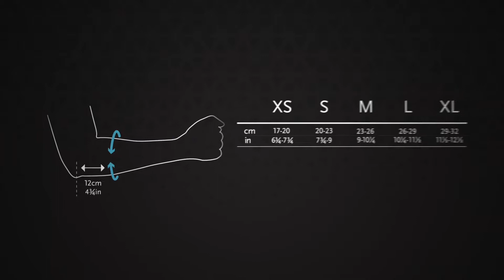Össur Formfit® PRO Elbow - Orthese de coude pour le sport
Manchon de Coude Össur Formfit® PRO Elbow pour assurer un maintien compressif léger, adapté à la pratique sportive. Technologies prouvées & brevetées garantissant un port sécurisé & respirant.